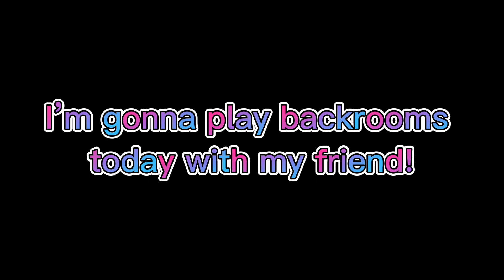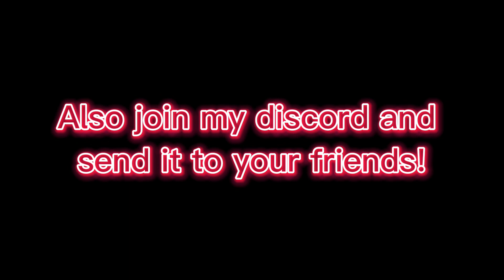Me and my friend play the Halloween backrooms 🎃(bit early!)